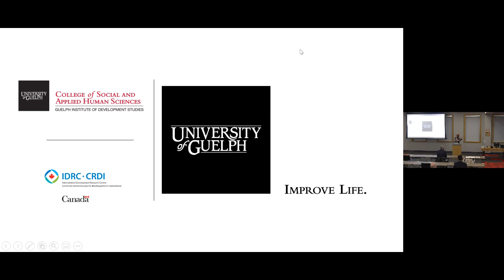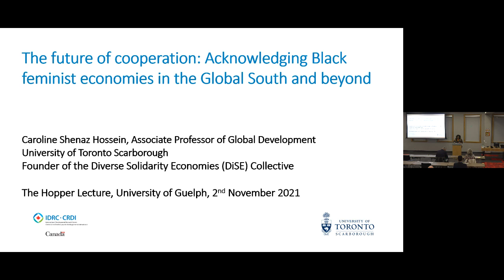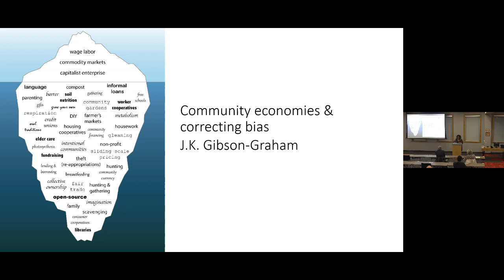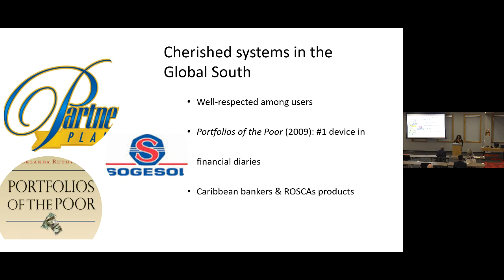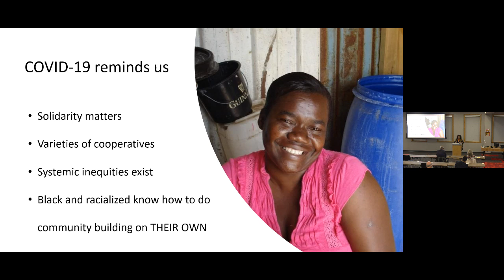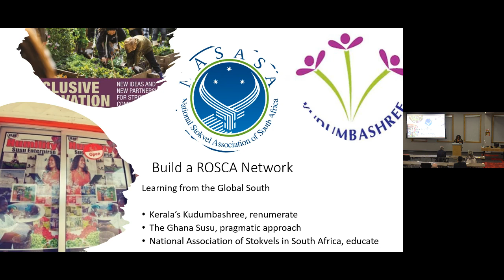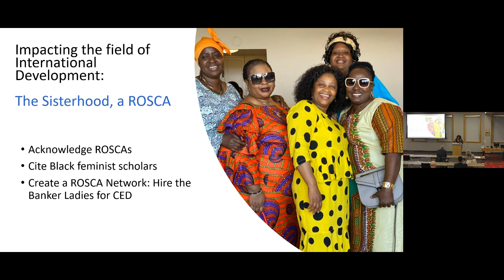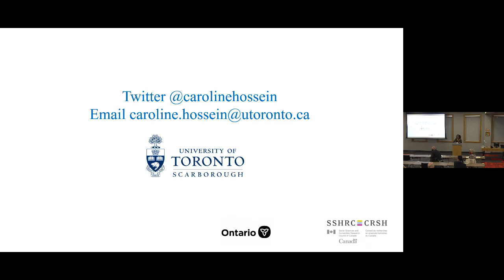Hopper Lecture 2021 | The Future of Cooperation | Dr. Caroline Shenaz Hossein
The Future of Cooperation: Acknowledging Black Feminist Economies in the Global South and Beyond

Guest Speaker: Dr. Caroline Shenaz Hossein

Abstract:
Black women in the African Diaspora engage in solidarity economies through a specific form of mutual aid – formally referred to as Rotating Savings and Credit Associations (ROSCAs) – to meet their livelihood and social needs. These women call themselves the Banker Ladies, and the ROSCAs they run are rooted in equity, mutual aid and self-help.

The members, mostly women, decide on the rules and processes of how to make regular contributions to a fund that is given in whole or in part to each member in turn. Banker Ladies draw on ancient African traditions of Tontines and Susu that are purposefully informal and prioritize the collective. Canada has a rich history of cooperativism, and Canadian policymakers are called on to support solidarity economies, and to ensure there is space for Black cooperators by creating a Global ROSCA Network.

This lecture draws on empirical work that involves hundreds of Black women in five Caribbean countries, in Toronto and Montreal, as well as field work in Ghana and Ethiopia to locate the cooperative contributions of people of African descent. To understand cooperativism in international development, means situating Black political economy as a theoretical framework.

The Black Social Economy challenges global solidarity movements to ensure that there is space for Black women cooperators. By valuing these informal cooperative institutions, and acknowledging the expertise of Banker Ladies, this can help build an inclusive economy, bridge the gap of inequity here and elsewhere, and by extension revolutionize Canadian international development policy.

About the Speaker:
Dr. Caroline Shenaz Hossein is Associate Professor of Global Development and Political Science at the University of Toronto Scarborough. She is Founder of Diverse Solidarity Economies (DiSE) Collective pushing for equitable economies. She holds an Ontario Early Researcher Award (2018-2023) and her project "African origins in the Social Economy" was funded by the SSHRC (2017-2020). She is the 2022 Postgrowth Fellow alongside global activists and changemakers fighting for new inclusive economies. In 2021, she delivered the Big Thinking Lecture for the Federation for the Humanities and Social Sciences, "Canada's hidden cooperative system."

Dr. Hossein is an elected board member to the International Association of Feminist Economics, academic advisor at Oxford University Press and an editorial board member to the U.N. Task Force for the Social and Solidarity Economy. She is the author of the multi award-winning Politicized microfinance (2016), co-author to Critical Introduction to Business and Society (2017) and editor of The Black Social Economy (2018), as well as numerous book chapters and articles, and her co-edited book Community Economies in the Global South by Oxford University Press will be out next year.